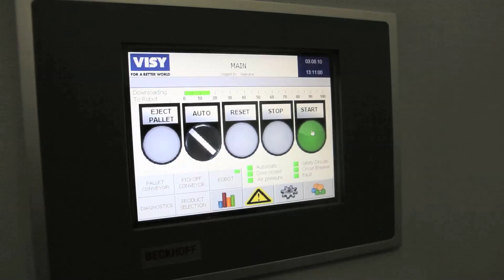Visy Palletiser Robot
Producer: Lynton Crabb
Cinematography and Editing: Abhijit Chattaraj